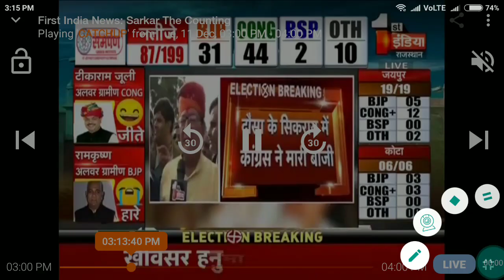Bikaner B D Kalla का जीत के बाद पहला इंटरव्यू क्या बोले मंत्रीपद को लेकर